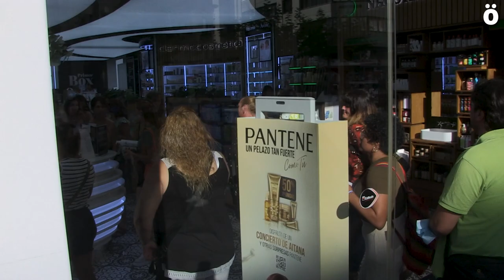Denuncian un caso de antigitanismo en Perfumerías Primor en Iruñea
SOS Racismo y Gaz Kalo han denunciado frente a los locales que la perfumería tiene en la avenida Carlos III un caso de discriminación racista sufrido por una familia gitana. La familia denuncia que fueron acosadas por el vigilante de seguridad y una vez realizadas sus compras denuncian que fueron identificadas y cacheadas en la vía pública por policías municipales. Desde SOS Racismo animan a denunciar este tipo de situaciones para que no se normalicen.